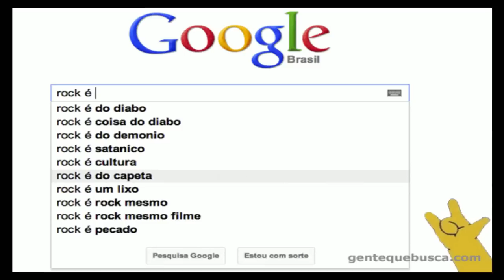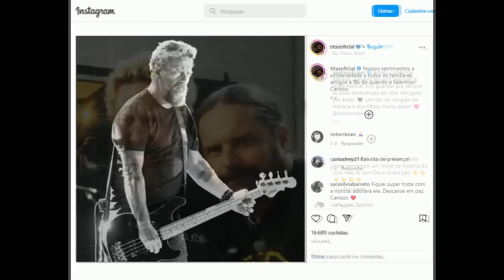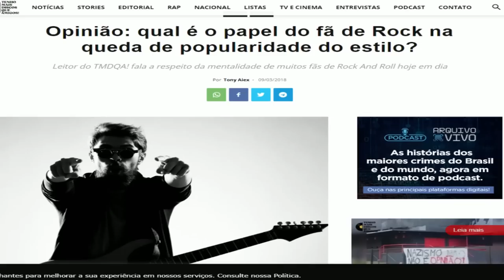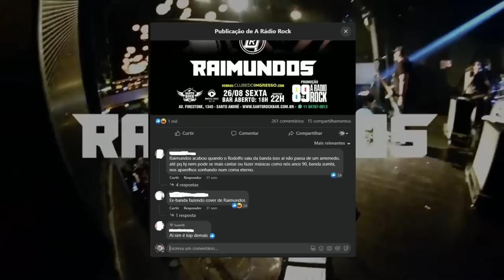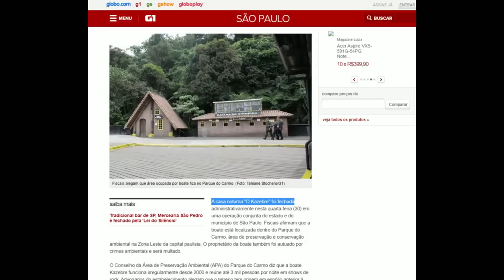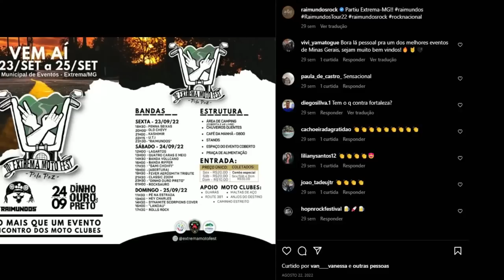CANISSO E MEU DESABAFO SOBRE O EVENTOS DE MOTOCLUBES BR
MUITO OBRIGADO CANISSO - MEU DESABAFO SOBRE OS EVENTOS DE MOTOCLUBES BR

Eu era um jovenzinho de uns 8 anos de idade quando ouvi pela primeira vez um som que mudou minha vida, o som da Banda Raimundos, o que era aquilo, a música deles começava tipo um Baião, o que eu já escutava bastante em casa, e do nada vinha o rock, mano eu pirei, não foi só eu que pirei com o som dos caras, foi logo com o primeiro CD em 1994, que a banda Raimundos ganhou o Brasil, Rodolfo, Digão, Fred e Canisso, com uma letra desbocada e temas irreverentes, mas sem abrir mão de um som pesado e com músicos incríveis, os caras estavam em todos os programas da MTV, e eu lá esperando pra gravar os clipes deles na minha fita, bons tempos, e hoje vamos homenagear esse grande músico que vai deixar muita saudade e minha opinião sobre os eventos de motoclubes, bora conferir esse vídeo!

PARA ESSE E MAIS MINI-DOCUMENTÁRIOS NÃO DEIXE DE SE INSCREVER!

Recado dado agora vamos ao vídeo aqui no top mundo!

xxxxxxxxxxxxxxxxxxxxxxxxxxxxxxxxxx

Clique aqui 👇👇👇 para conferir muito mais!!!

xxxxxxxxxxxxxxxxxxxxxxxxxxxxxxxxxxx

xxxxxxxxxxxxxxxxxxxxxxxxxxxxxxxxxxx

Conheça também outros vídeos do Canal Top Mundo e nossa Página no Facebook

xxxxxxxxxxxxxxxxxxxxxxxxxxxxxxxxxx

Edição - Nihon
Roteiro - Malone
Narração - Malone